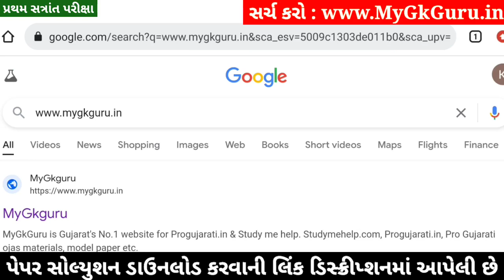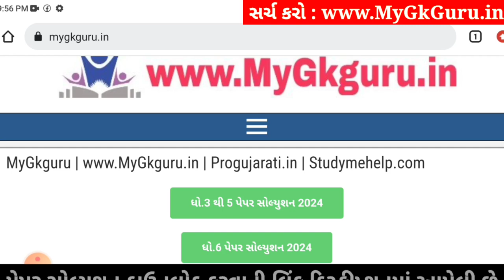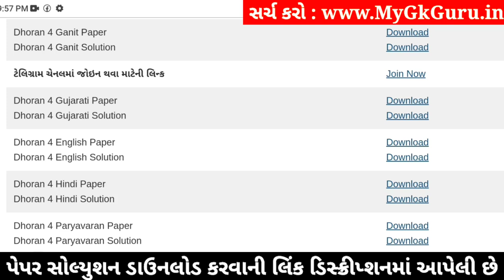Dhoran 4 Paryavaran Paper Solution 2024 STD 4, Std 4 Paryavaran Paper Solution 2024 40 Marks, Std 4